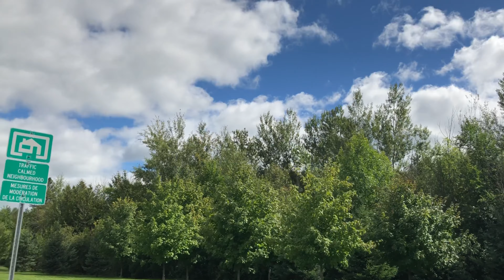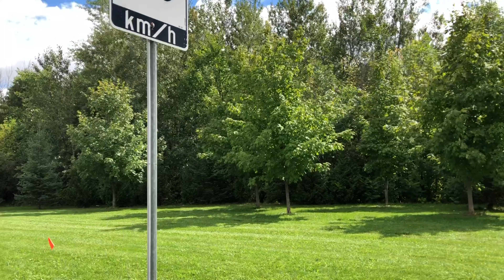جولة بمدينة اوتاوا بارهفن بكنداCity tour of Ottawa in Canada💗